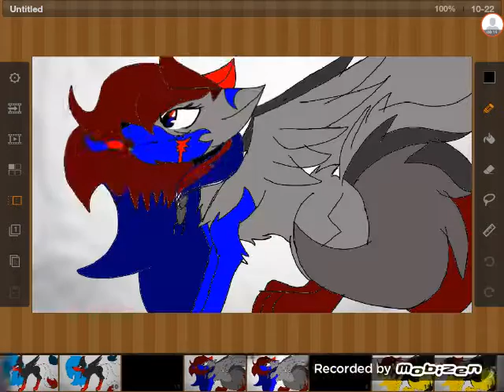Pokemon evolution meme